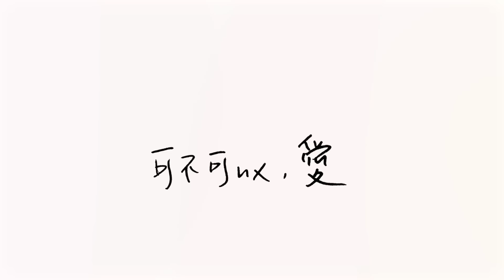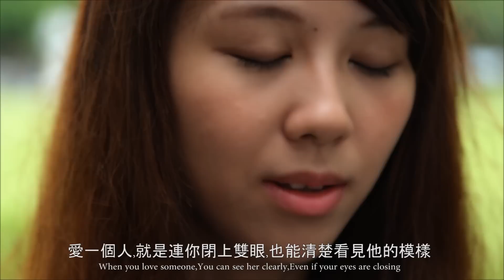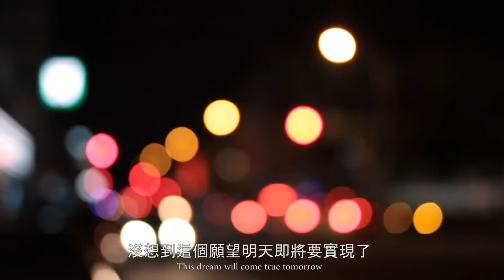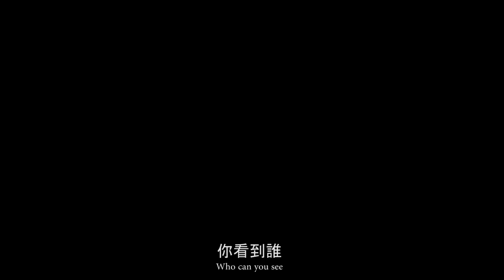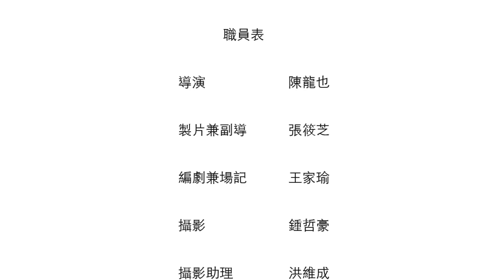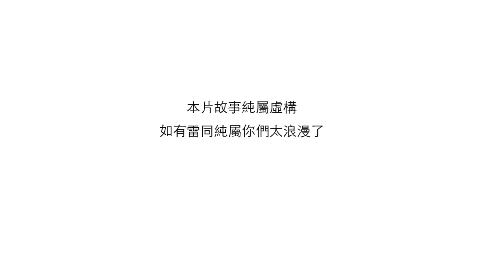熱活36小時短片計劃 劇組：自由人。片名：可不可以，愛(全片) 金典綠園道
劇組：自由人
熱活劇情大綱如下：

可不可以，愛
阿拓25:「如果我遇到一個女孩，她又很漂亮，我會接受她，儘管我等待的是另一個女人。」

小蘭/23: 「愛一個人,就是連你閉上雙眼,也能清楚看見他的模樣。」

克萊兒28: 「婚姻,就像櫥櫃裡的精品，一放到我身上，甚麼都變了樣。」

2個女孩+1個男孩，可不可以，愛？

阿拓及時行樂，感覺至上，從不質疑他的衝動，他跟蹤著一個神祕高貴的女人克萊兒已久，卻在商場裡的咖啡店裡邂逅另一個直率可愛的女服務生小蘭，他衝動之下約了小蘭出去，卻仍還是隨時尋找克萊爾的蹤跡。這天,讓阿拓幸運的與克萊爾再街頭巧遇，見到她點著壞掉的打火機，阿拓驚喜上前搭訕，克萊兒告訴阿拓，再過四個小時，她就要結婚了，她卻懷疑自己不愛她老公，所以決定要進行逃亡...

「你,要跟我一起走嗎?」

熱活36小時短片計劃已經開始投票摟～